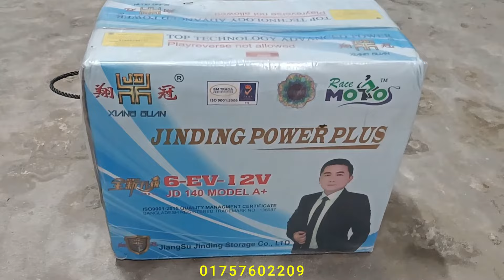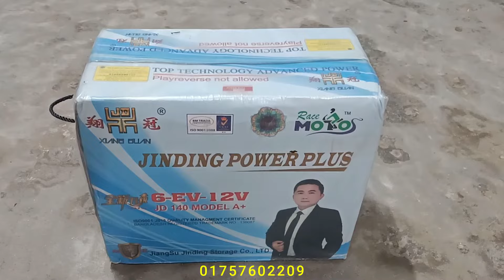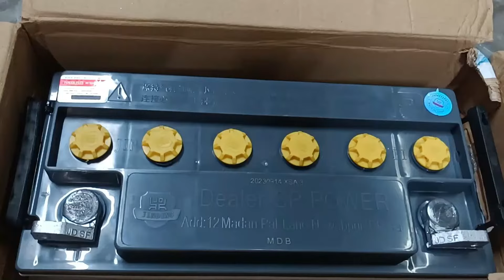POWER PLUS SR 140AH-- দাম অনেক কমছে (৪ পিচ=৫৬০০০)/(৫ পিচ=৬৮০০০ টাকা মাত্র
আসসালামু আলাইকুম ওরহমাতুল্লাহ
মেসার্স মায়ের দোয়া ব্যাটারি এন্ড অটো হাউজ
হক জাহান মার্কেট, বড় চৌরাস্তা,পটুয়াখালী
এখানে  বোরাক আটো, মিসুক , রিকশার সকল ধরনের চায়না ব্যাটারি পার্স ও আই পি এস পাইকারি এবং খুরচা বিক্রয় করা হয় ।
ডিলার -- RAHIMAFROOZ, GASTON, NAVANA, VOLVO, HAMKO, APOLLO, , BENGAL BEE, XING SHUN LTD,SAIF POWER, XAING GUAN BD L.T.D, JINDING POWER PLUS, Company Ltd